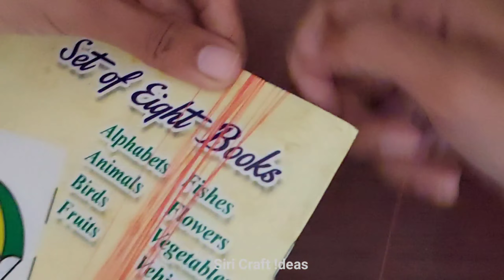How to Make Designer Hair Clips at Home | Easy Hair Accessories Ideas| Silk thread Hair Clips Making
How to Make Designer Hair Clips at Home - Easy Hair Accessories Ideas - Silk thread Hair Clips Making - Hair Accessories Making at Home - DIY Hair Accessories - DIY Hair Clips and Hairpins

Materials required:
Hair clips
Silk thread
Fevicol
Kundans